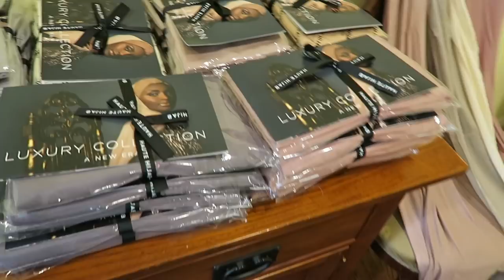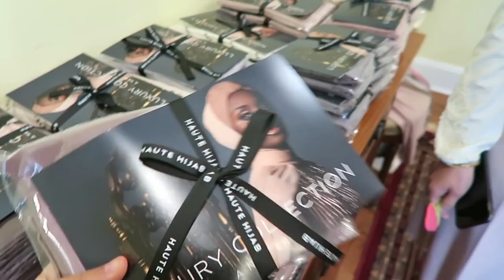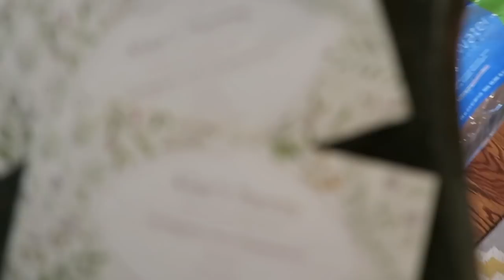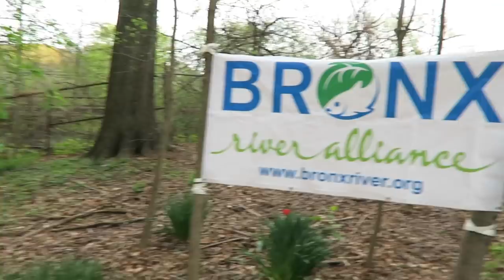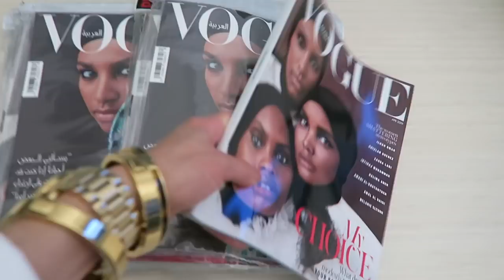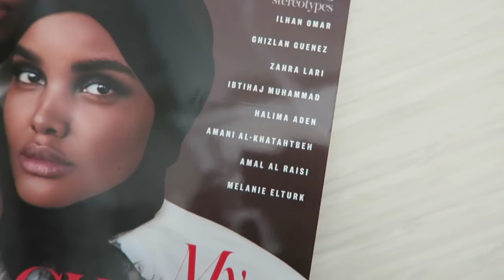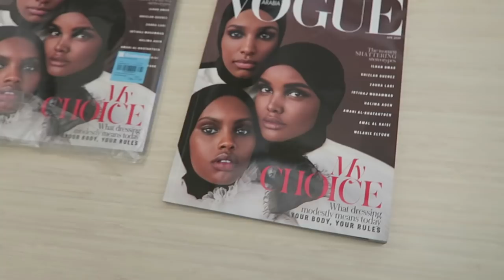CHANGE MAKERS - The Haute Life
The Haute Life (Ep. 43) - Salam peeps!! This week we have our first event for our CHANGE MAKER'S TOUR in New Jersey, the team heads over to the Bronx with a goal to help plant 150 new trees and play a game of "Two Truths & One Lie"!

We teamed up with Betr Marketing to make these vlogs possible 💪🏽 Check them out at Instagram.com/wearebetr + wearebetr.com